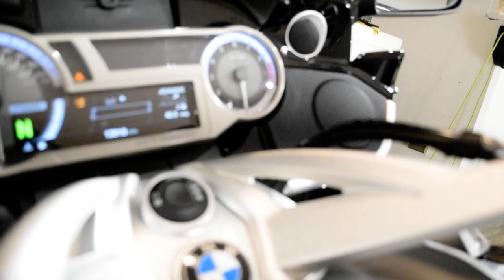2018 BMW K 1600 GTL | Used motorcycle for sale at Monster Powersports, Wauconda, IL